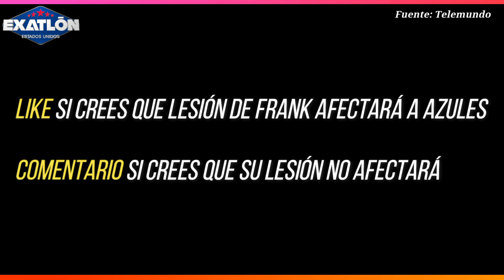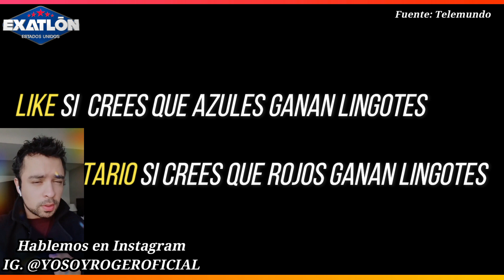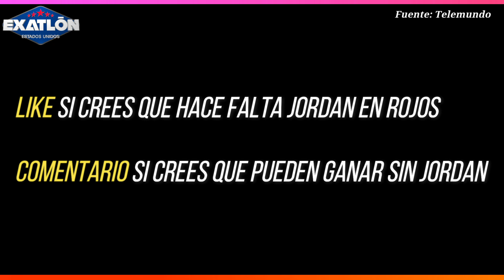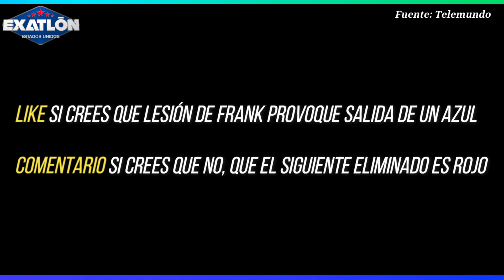¡GANAN LINGOTES! ¡ALFREDO ELIMINA A NUEVO! JORDAN HIZO FALTA ¡VIENE LESIÓN DE FRANK! AVANCE EXATLON